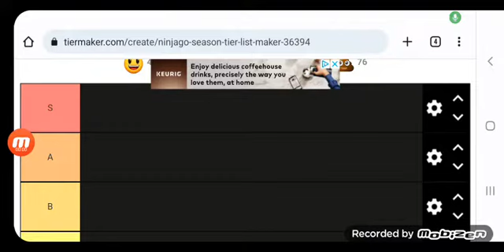Blooper #112 | Ninjago tier list fail 1